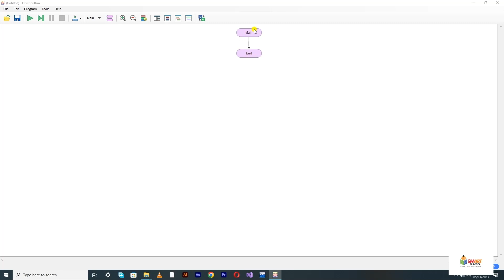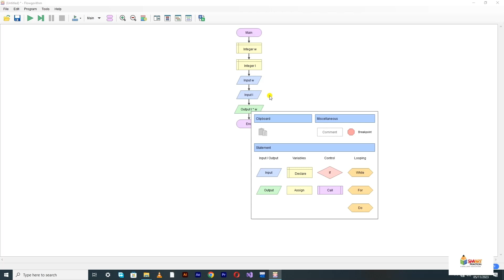1.5: Write algorithm and draw flowchart to fine area of rectangle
Write algorithm and draw flowchart to fine area of rectangle